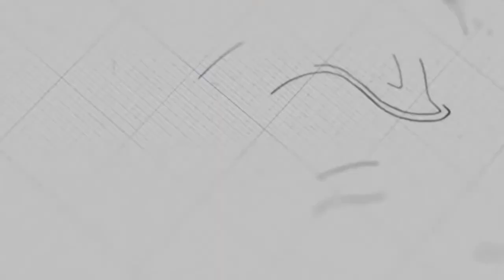ថ្ងៃព្រះអង្គមានព្រះជន្មរស់ | លោកគ្រូ សាមឌី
ថ្ងៃអាទិត្យ ទី៤ ខែមេសា ឆ្នាំ២០២១
ដោយលោកគ្រូ៖ សាមឌី

យើងខ្ញុំសូមអរគុណសម្រាប់ការទស្សនាមេរៀនអធិប្បាយ!

@NLF Cambodia